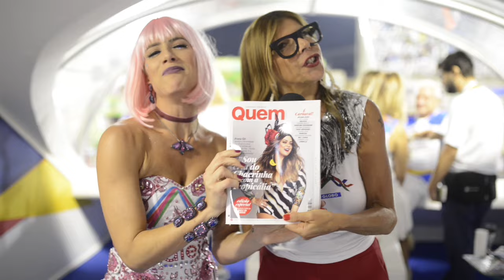Giovanna Ewbank conta que Bruno Gagliasso a apresentou ao Carnaval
A atriz revela que Bruno Gagliasso ficou indignado com sua falta de conhecimento sobre o carnaval: "Como pode você não conhecer o carnaval?"